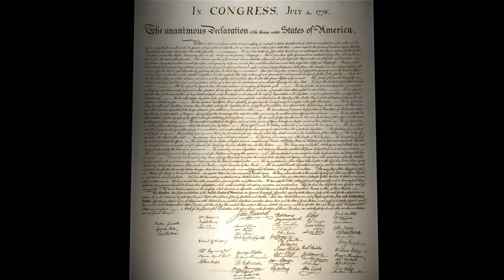1776! Projections - Finale / Signing the declaration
Created as a projection for Rocklin Community Theater's 2018 production of 1776! The Musical!